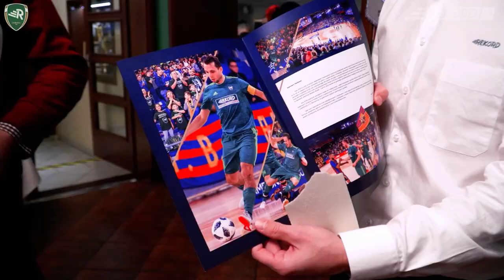Jan Janovsky kończy karierę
Jedna z ikon naszego klubu, wieloletni kapitan drużyny, zdobywca z Rekordem sześciu tytułów Mistrza Polski - popularny "Honza" postanowił zakończyć swoją zawodniczą karierę.